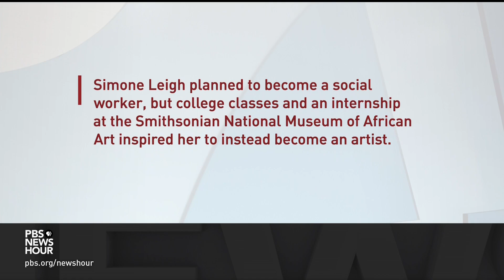Simone Leigh's work explores how Black women have been misrepresented in art and culture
Last year, artist Simone Leigh represented the U.S. at what is widely considered the world’s most important exhibition of contemporary art, the Venice Biennale. She was the first Black woman to have that honor. Now, there’s a chance to see her work in a retrospective touring the country. Jeffrey Brown meets the artist for our arts and culture series, CANVAS.